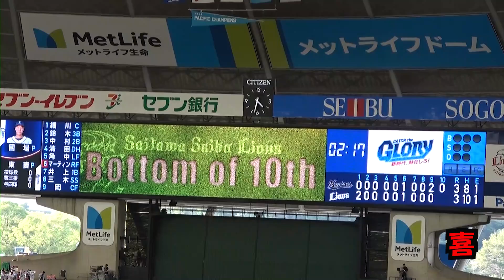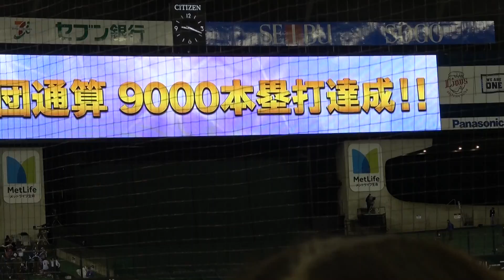メヒア選手2019シーズンまとめ 泣き笑い怒り喜び！ 埼玉西武ライオンズ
エルネストメヒア選手が埼玉西武ライオンズに残留との報道を受け、今シーズンの振り返り動画を作ってみました！

現地情報や動画更新情報、制作裏話などをお知らせします。
当方に直接連絡を取りたい方はDMしてください。